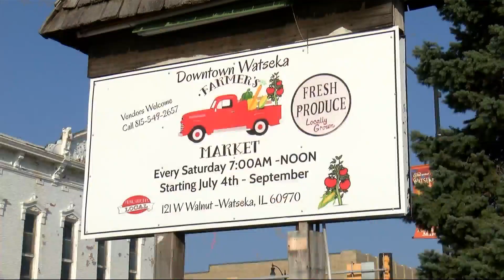Our Town Watseka - Farmers Market